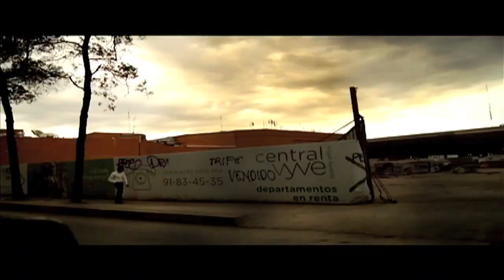Spia 104 ft. Sekreto, Demo Ramírez & Letras Sin Censura - Vive (Video Oficial)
Title/Titulo: VIVE ft. SEKRETO, SPIA 104, DEMO & LETRAS SIN CENSURA (Produced By BugN'Beats)
Artists/Artistas:
Sekreto: